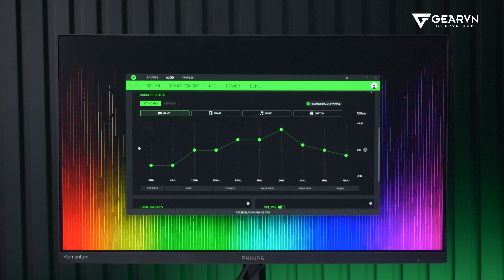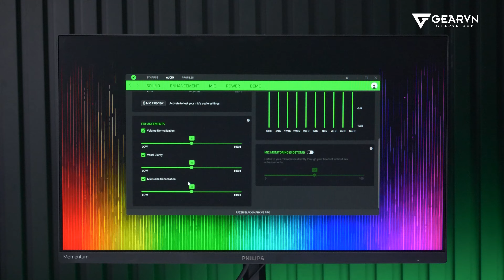Trải nghiệm tai nghe "cá mập đen" Razer BlackShark V2 Pro - Đắt cắn ra miếng!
😍 Địa Chỉ:
Showroom HCM 1: 78-80-82 HOÀNG HOA THÁM, Q.TÂN BÌNH
Showroom HCM 2: 905 KHA VẠN CÂN, LINH CHIỂU, THỦ ĐỨC
Showroom HCM 3: 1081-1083 TRẦN HƯNG ĐẠO, P.5, QUẬN 5
Showroom HN 1: 162 THÁI HÀ, Q.ĐỐNG ĐA